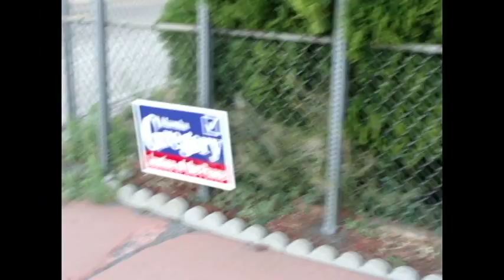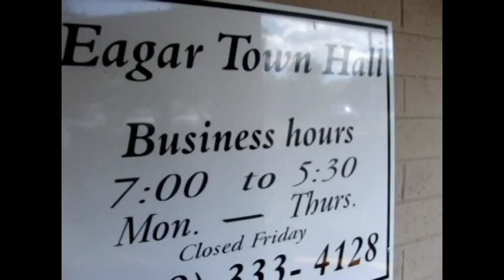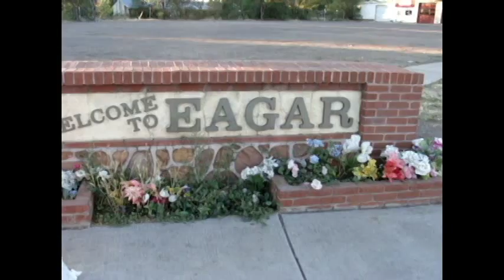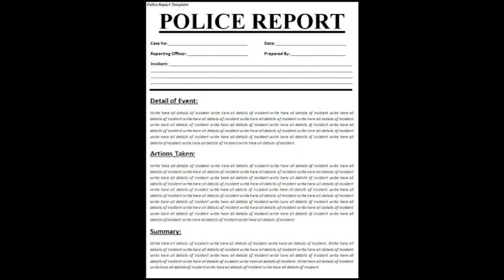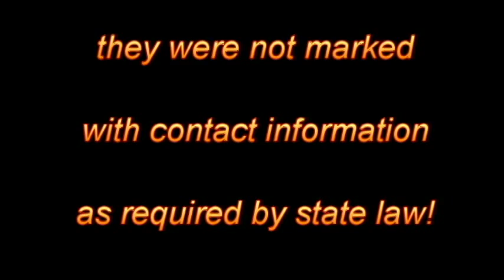Marsha Gregory: Conflict of Interest?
2014 Round Valley Justice of the Peace candidate, Marsha Gregory, Esq. violated multiple local municipal codes, state statute, and federal law in June of 2014. Luckily for her, the fact that her husband is a local police officer, did a lot to prevent misdemeanor charges from being filed.

Initially, the deference Mike Nuttall gave to Sgt. Gregory, led me to believe that Gregory was his superior officer. Actually, Nuttall is the Chief of Police in Springerville, Arizona. Thus, in my opinion, Mr. Nuttall's initial reluctance to accept a witness statement, may have been a means of preventing the generation of internal public records regarding this incident.